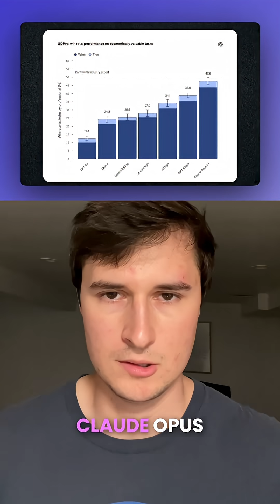How do OpenAI models compare to human industry experts?